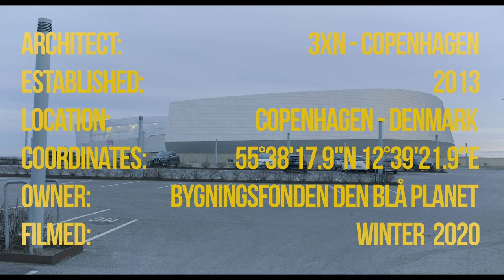3XN // Blå Planet // Copenhagen // architektur.eck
Den Blå Planet (The Blue Planet) is based in the south east of Copenhagen - metro station Kastrup, very near to the airport. The national aquarium, built by the Copenhagen based architecture studio 3XN, was opened to the public in 2013.

Filmed Winter 2020

Architektur.eck is an on going video project to establisch a catalogue for architectural projects, compositions and crossovers. The long term goal is to provide a platform which exceeds drawings, renderings and photographs for not only architects but also interested individuals.
The videography does not intend to take a counterpart but as an informative and relevant supplement to emphasize the spatial experience.
Also it is not  supposed to serve  pure documentary style but also as an "artistic" approach to transfer the sense the building within its surrounding emits to its audience.
The approach is to update and expand the catalogue on a constant basis that the it will grow to a relevant size over time.
Beside the youtube channel exists a facebook page and an instagram account to keep you updated about new videos and also to provide a catalogue of photographs of the documented interventions.

If there are any questions, suggestions etc. do not hesitate contacting architektur.eck.

Find architektur.eck on Instagram:
architektur_punkt_eck